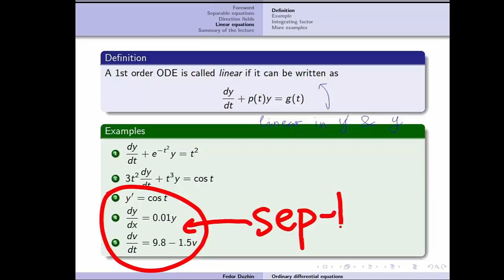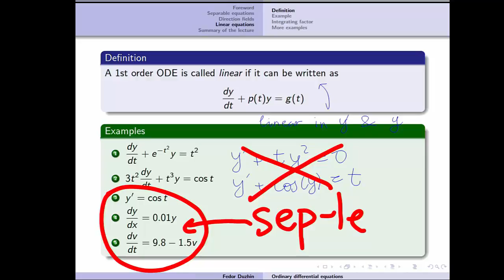ode week2 part8